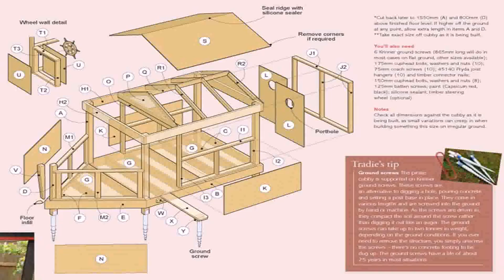Small Home Plans Diy - Gif Maker DaddyGif.com (see description)